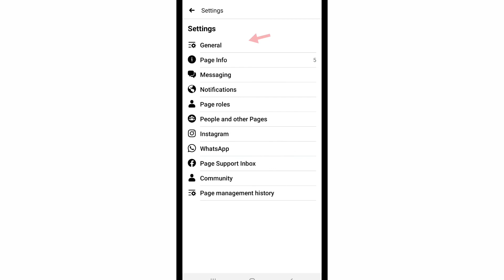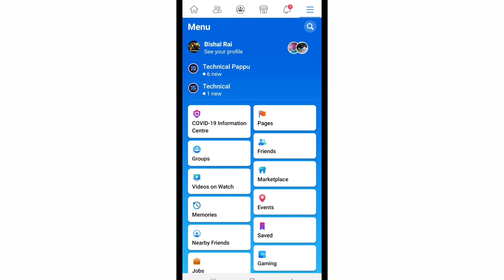How to delete facebook page on android || facebook page delete kaise kare..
how to delete facebook page on android || facebook page delete kaise kare 2020

how to delete facebook page on android 2020,

how to delete facebook page on android 2019,

how to delete facebook page on android app,

how to delete own facebook page on android,

how to delete facebook page on android phone